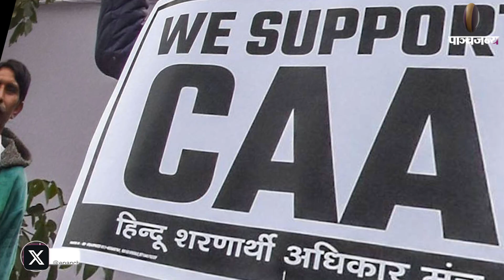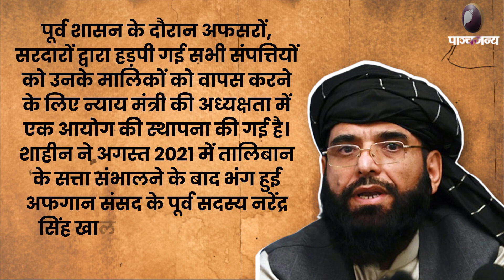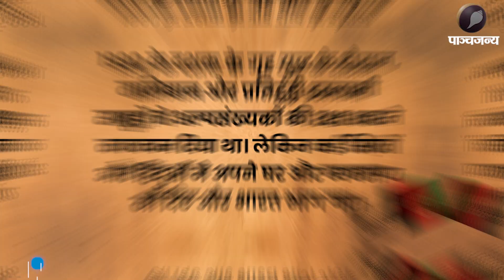Afghanistan में लौटे सिख सांसद, क्या बदल गया है Taliban? | Panchjanya